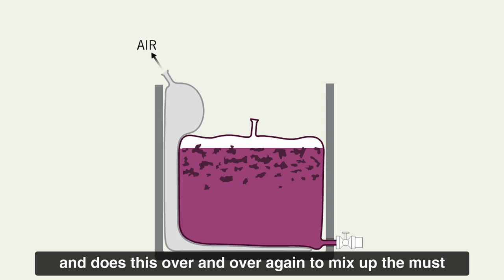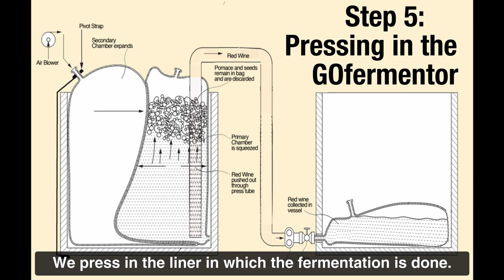Making Red Wine in the GOfermentor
A brief overview of making red wine in the GOfermentor, including destemming, filling, fermentation, automated punching, built-in pressing, and retrieval of pomace.